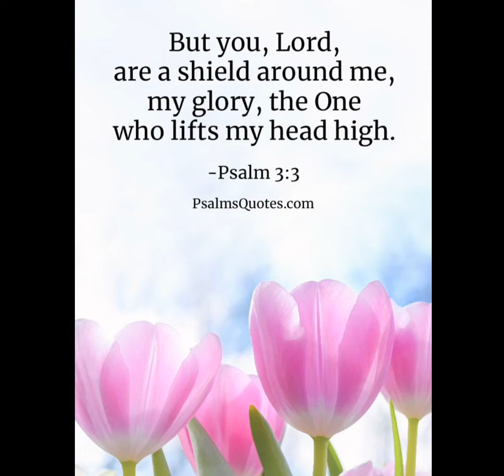Christian short message in Kannada